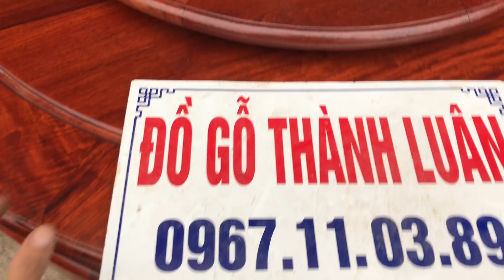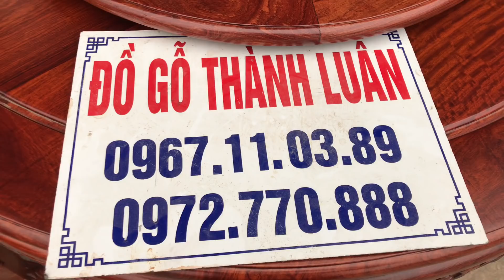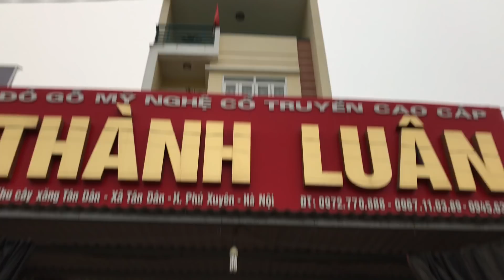Bộ Bàn Ghế Ăn Mẫu Hoa Lan Tây Gỗ Hương Đỏ Lào VÍP. A Khoa Thu Hà Đông HN.